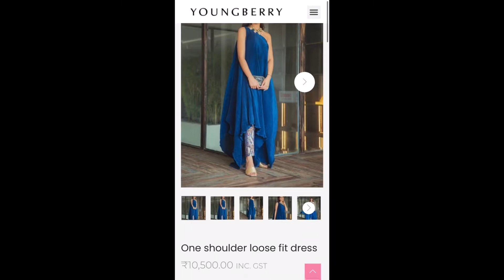Outfit from scratch 💃